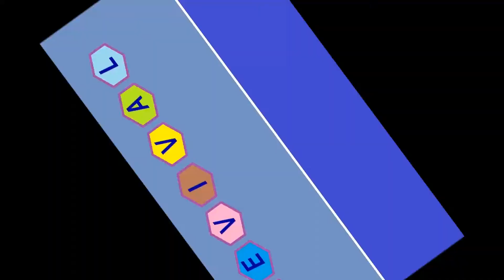Siamo Marinai {1974} - Gianni Bella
Anni Trascorsi